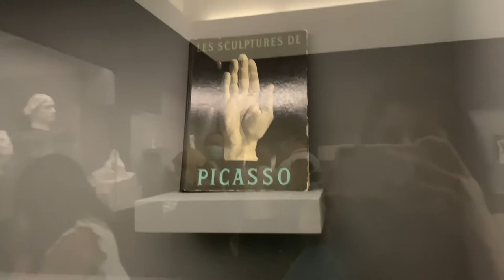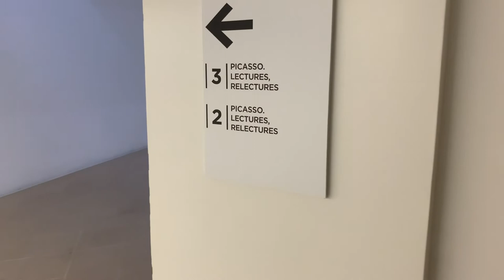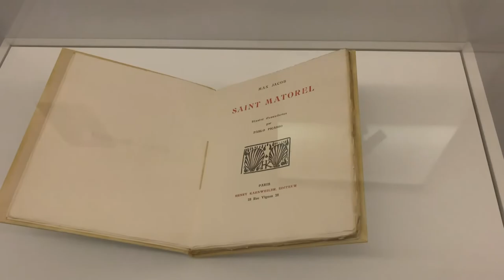Musée Picasso Paris / Picasso Museum Paris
You may select the subtitles from the captions 💁‍♀️

Please turn on the BELL 🔔  to get a new upload notification.

Please get relaxed and enjoy watching my ordinary days.